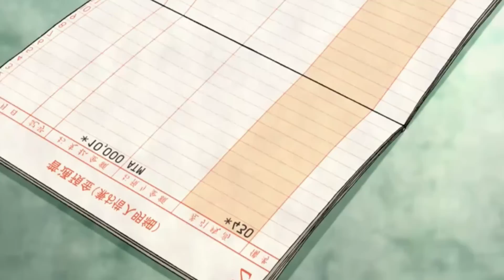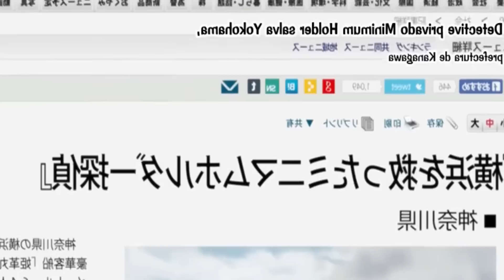💥LO TRATARON COMO BASURA SIN SABER QUE TENIA EL PODER DE UN MONSTRUO | Hamatora Resumen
En este video te cuento la historia de nice un chico al que todos veian y trataban como un perdedor sin saber que escondia una habilidad muy poderosa